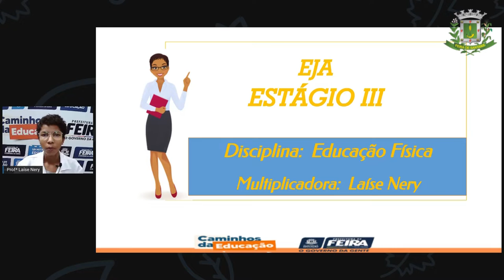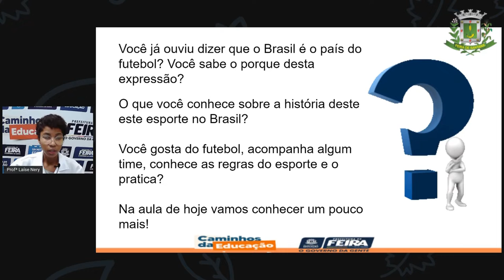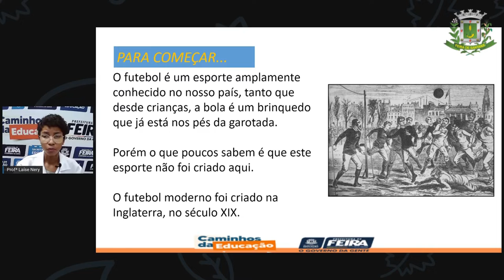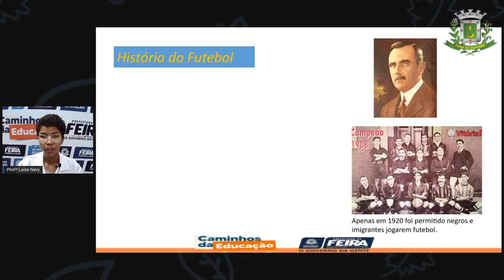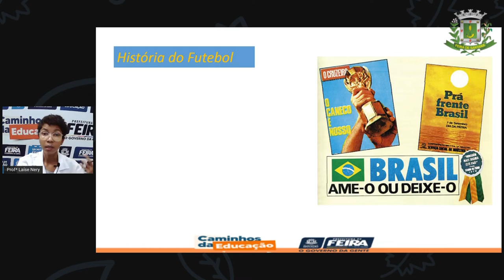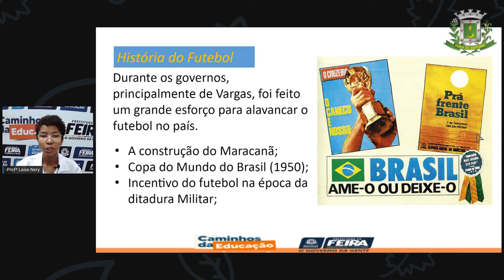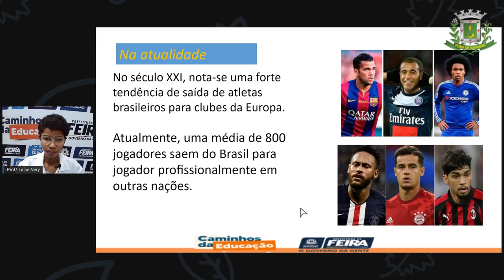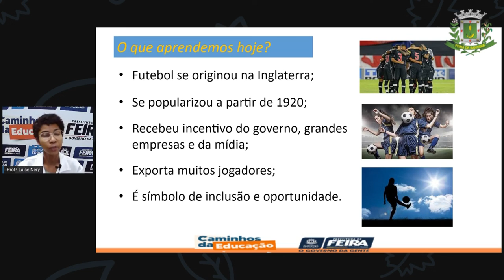1º SEG ESTÁG III AULA 03 ED FÍSICA Por que somos o país do futebol Profª LAÍSE